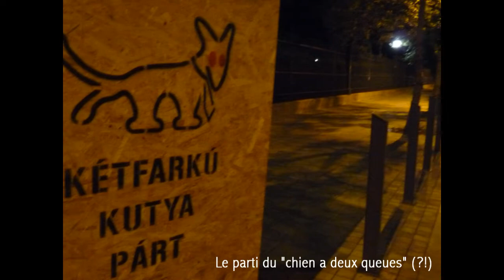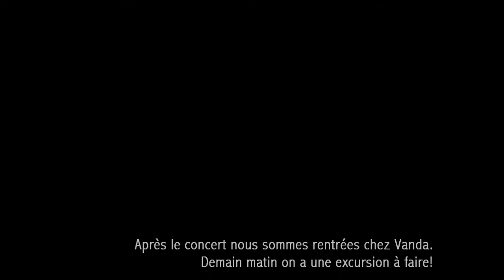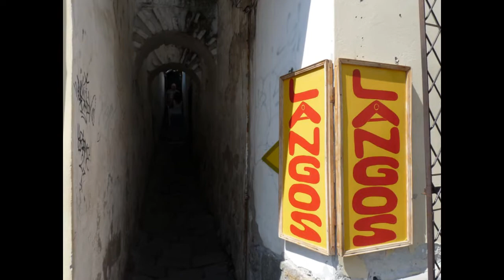Valami Magyarorszag -még!-(03)-FR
CAST: Un poquito de Hungria (de nuevo) - parte 3
Tercera y ultima parte de nuestras vacaciones en Hungria (agosto 2010).
Para la musica se utilizo solo artistas hungaros.

FR: Un peu d'Hongrie (encore) - part 3
Troisième et dernière partie de nos vacances en Hongrie (aout 2010).
La musique comporte seulement des artistes hongrois.

ENG: A kind of Hungary (again) - part 3
Third and last part about our holidays in Hungary (august 2010)
The music contains just hungarian artists.